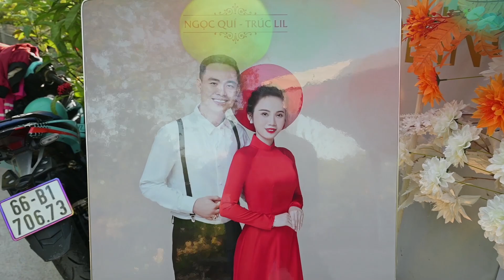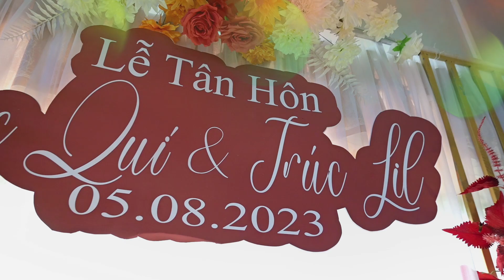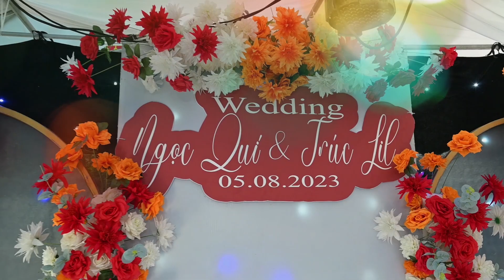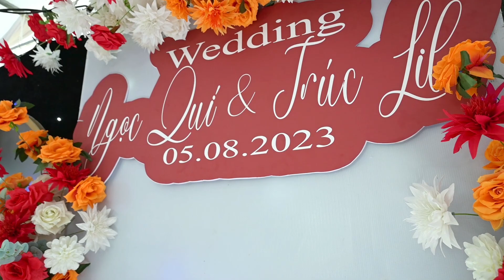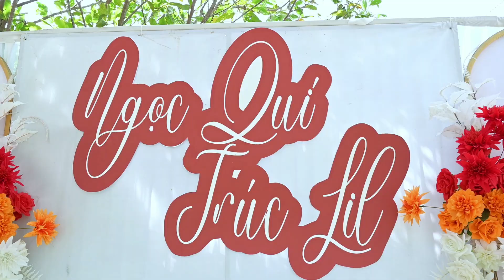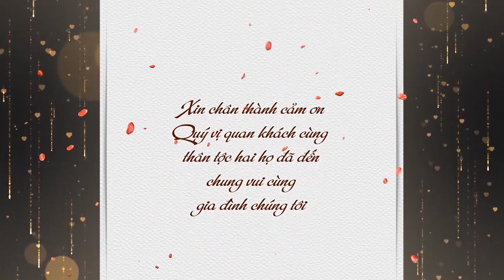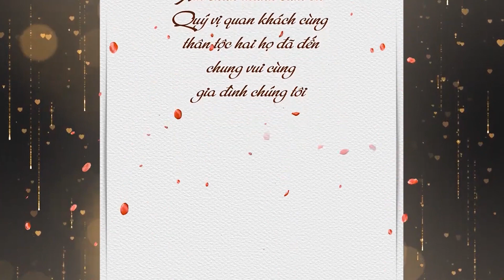Lễ Tân Hôn Ngọc Quí & Trúc Lil 2023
camera nguyen loi